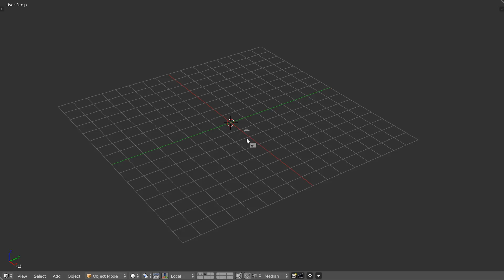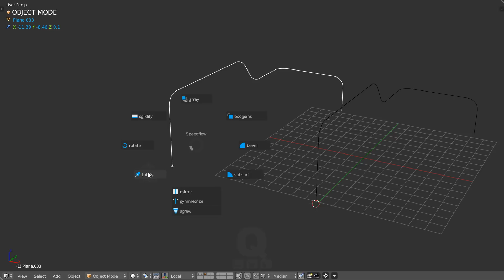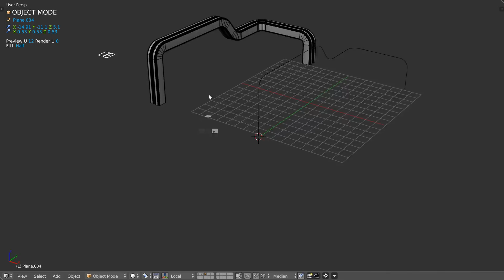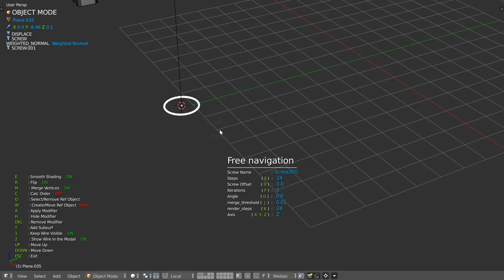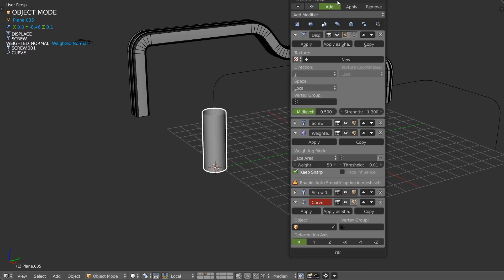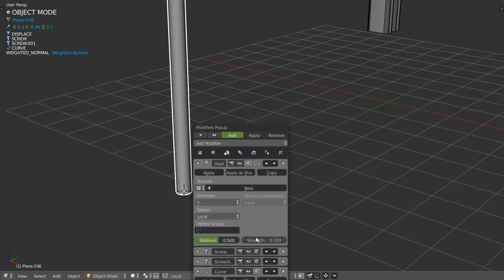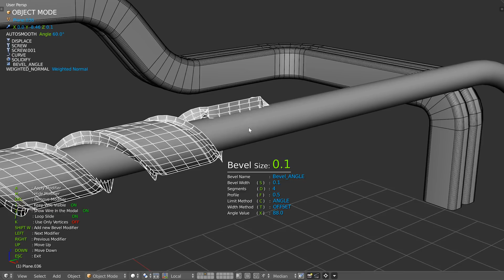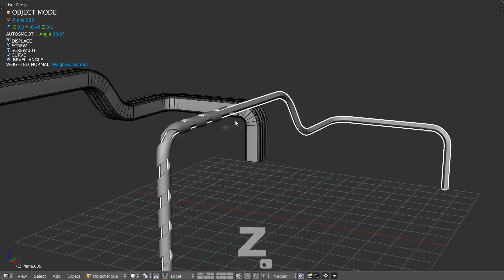Speedflow - Screw Modifier for cables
Hi guys, in this video we will see how to make cables with the screw modifier and Tubify.

Tubify is not new, we made it years ago and it's really useful, you can use the Screw modifier to make something different and fully editable.
Both work pretty nice together!